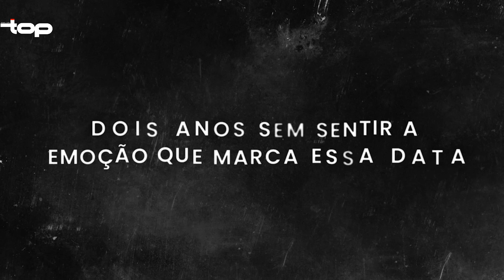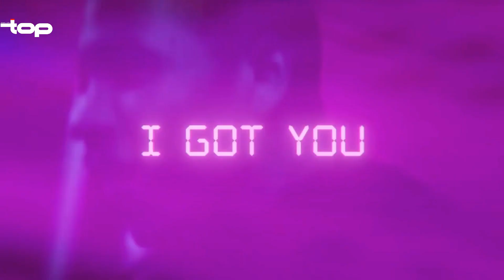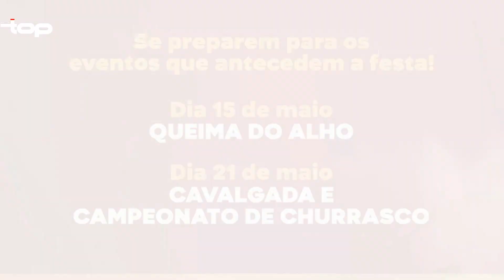Catanduva Rodeo Festival - Top Tv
Catanduva Rodeo Festival 2022 acontece de 01 a 04 de Junho
Alok, Maiara e Maraísa, Zé Neto e Cristiano e Jads e Jadson completam a grade de shows

O Catanduva Rodeo Festival 2022 está confirmado de 01 a 04 de Junho, e na manhã dessa terça-feira foram anunciados os shows pelo Clube de Rodeio Os Bravos, responsável pela organização do evento, durante coletiva de imprensa. “Após dois anos bastante difíceis, o rodeio de Catanduva está de volta, com grandes shows, provas de rodeios e tudo que Catanduva e região merecem. É com muita alegria que anunciamos esse evento, muito aguardado”, destaca o presidente do Clube de Rodeio, Henrique Gustavo Uhl (Bujão).
Uma novidade para esse ano é o retorno do evento para o Recinto de Exposições João Zancaner.